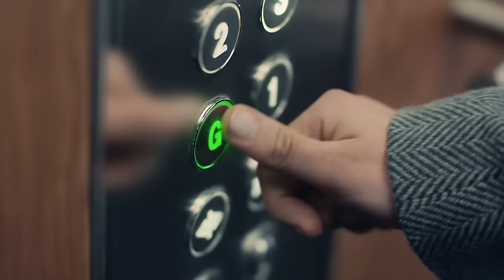McDonalds - Chicken Selects Advert (2017)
McDonalds Advert. Where to women are stuck in a lift and they have McDonalds served to them as they get out.